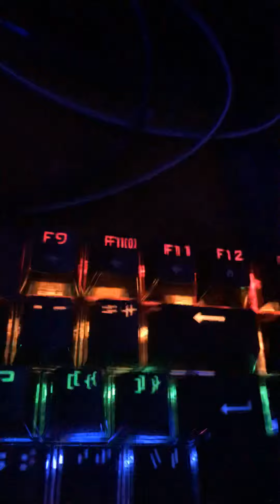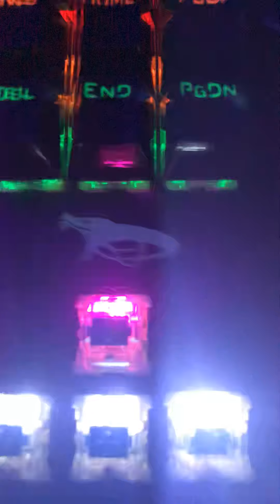What I know about my keyboard